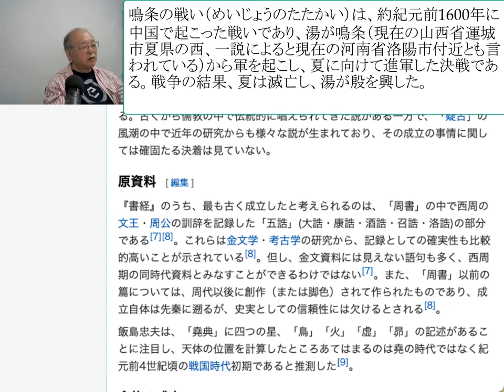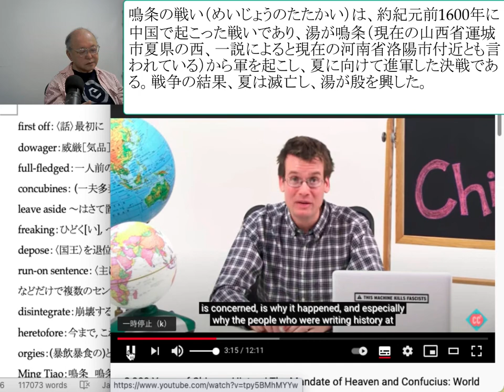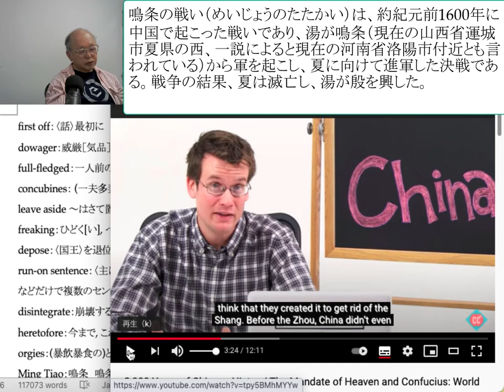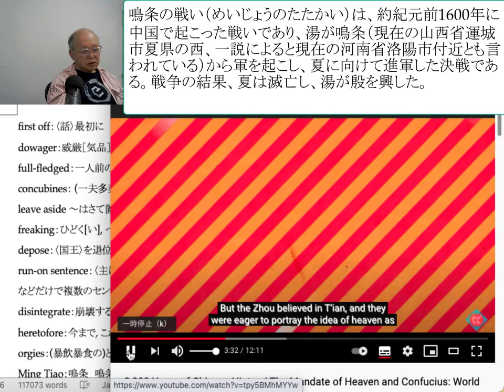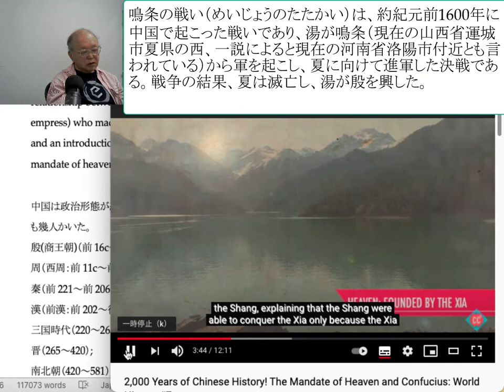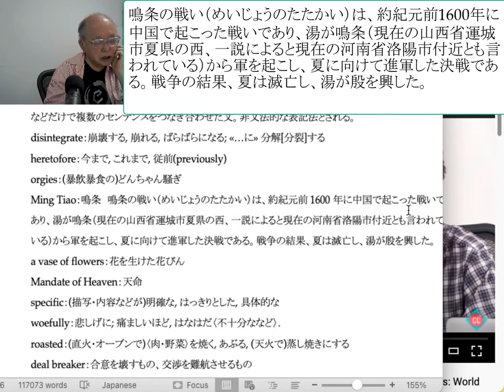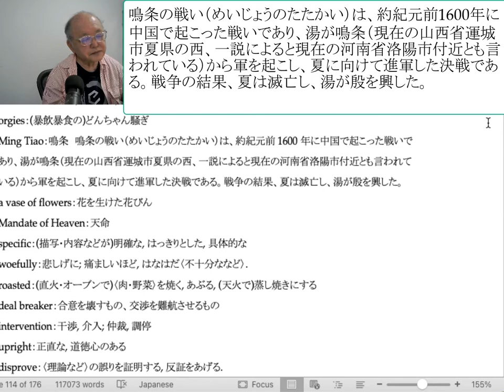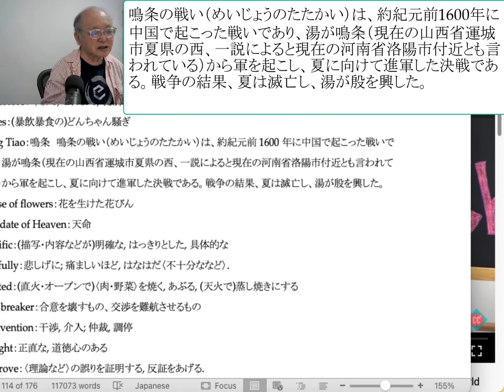鳴条の戦い（めいじょうのたたかい）は、約紀元前1600年に中国で起こった戦いであり、湯が鳴条（現在の山西省運城市夏県の西、一説によると現在の河南省洛陽市付近とも言